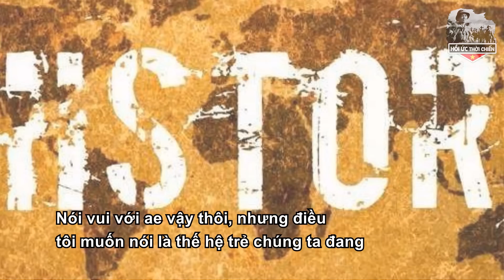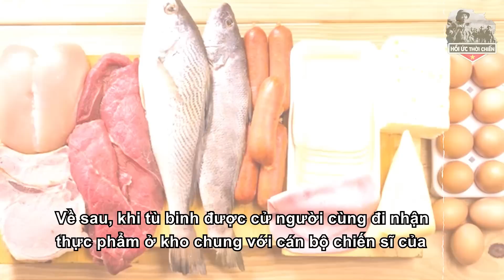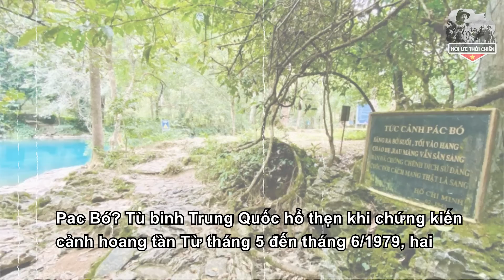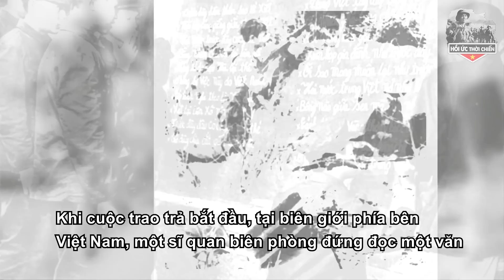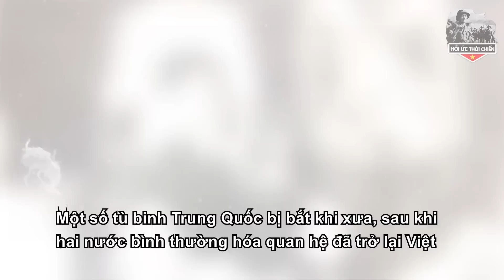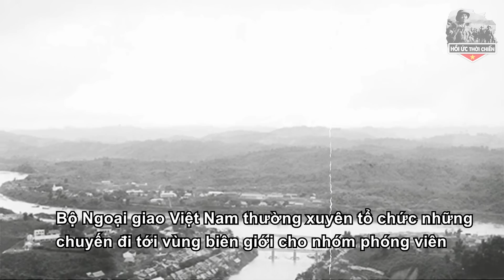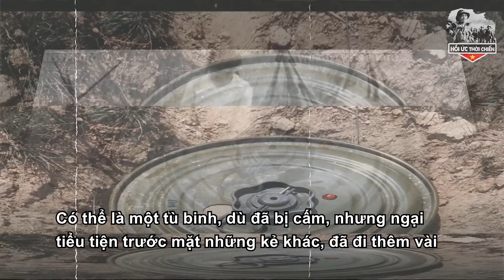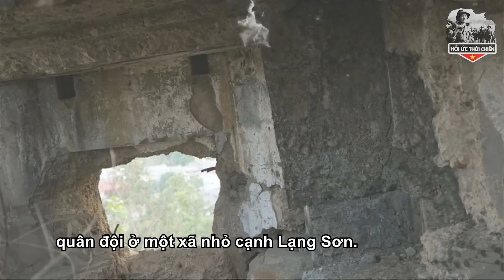Cựu Tình Báo VN Bất Ngờ Tiết Lộ Lời Khai Kinh Hoàng Của Tù Binh Trung Quốc Năm 1979 Tại Biên Giới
+ SĐT:
Trân trọng!